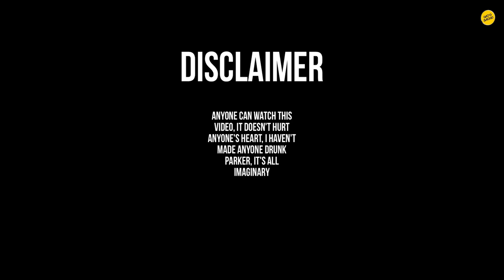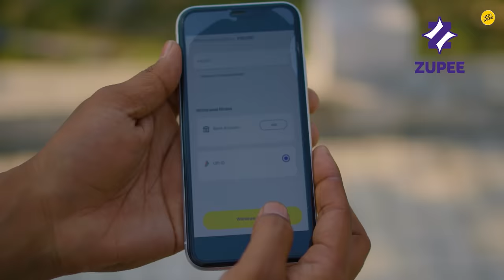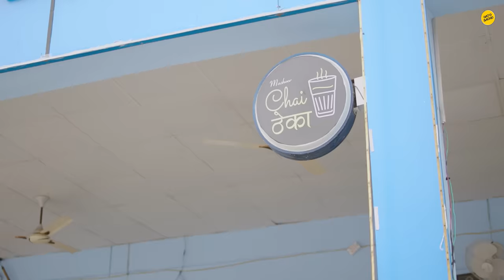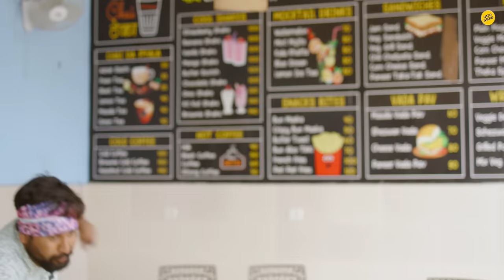TATYA VINCHU | Episode 01 : '' Paisa Paisa '' | HATO BACHO Web Series | Baba New Video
⚪️ Story ( Use Headphones 🎧 ) : गॉव मैं चलने वाले है प्रधान के चुनाव के लिए , कुछ पैसे के लिए सब (तात्या विंचु ) के पीछें पड़ते है , देखिए क्या होंगा ,इस वीडियो मैं 🤡

इस वीडियो को कोई भी देख सकता है । वीडियो Fully Beep Censors hai 👍🏻

Cast : INSTAGRAM Accounts 👇🏻

 Script Writer : Shivam
           Edittor : Shivam
        Director :  Shivam

Thumbnail , Design By Cinemafy

Mic  🎤       : Road Mic wireless 2 🛜

Hato Bacho, HATO BACHO, Hato Bacho Team,
Hato Bacho Comedy, Hato Bacho New Video, HB, Hato Bacho Web Series , Hato Bacho New Web Series